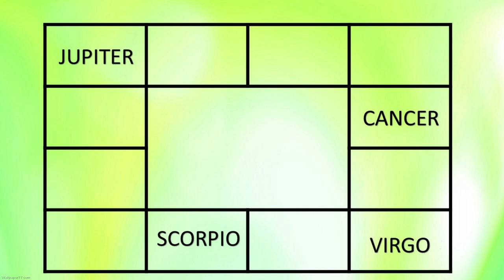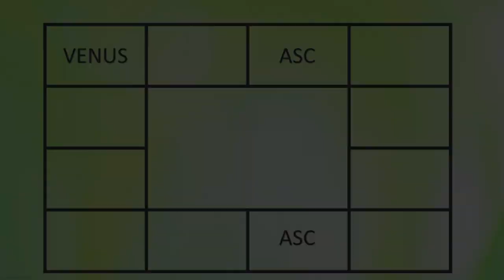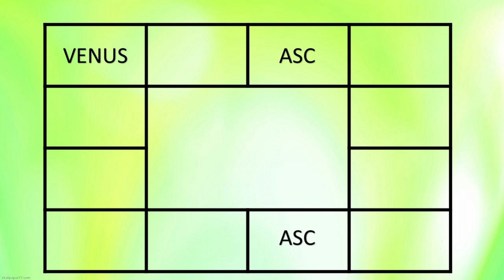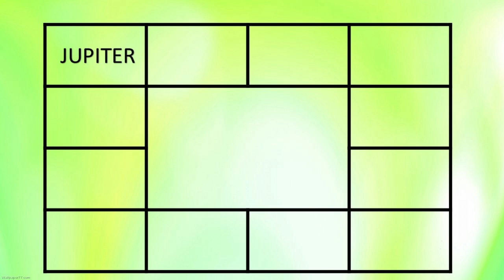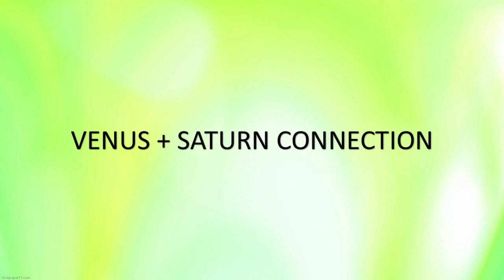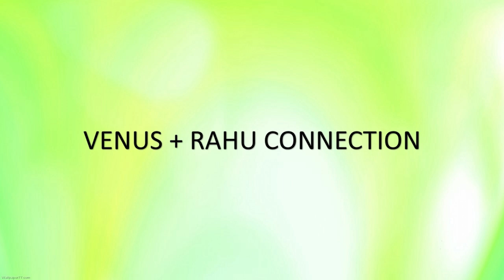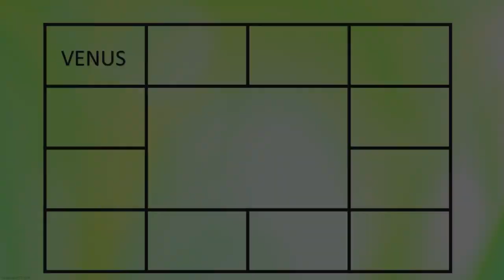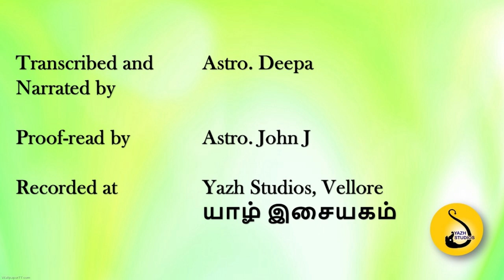1547-JUPITER, VENUS IN PISCES( MAHA PERIYAVA BIRTH CHART)adityaguruji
This video explains the effects of Jupiter, Venus in Pisces.